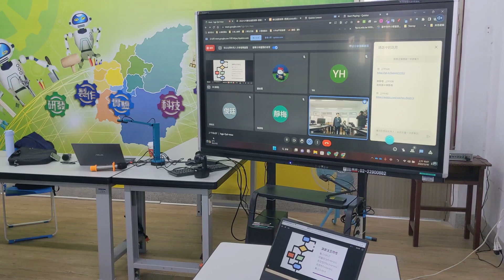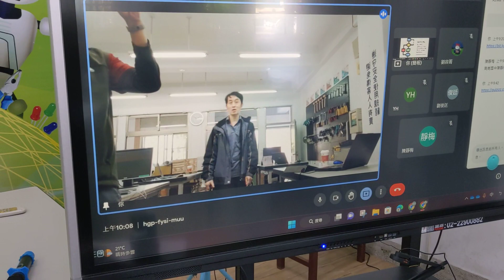1120329圓剛追臉視訊鏡頭